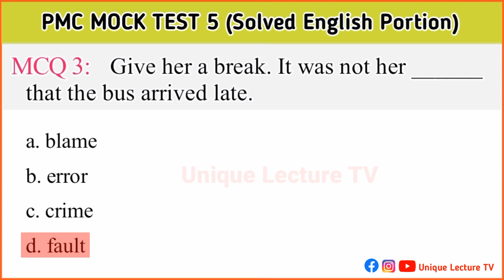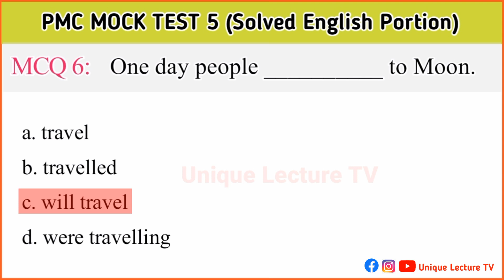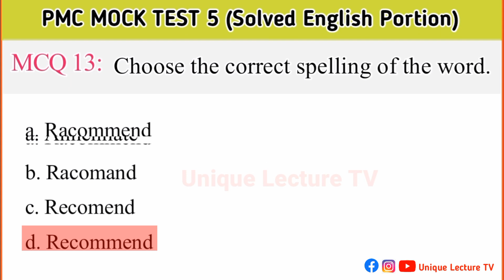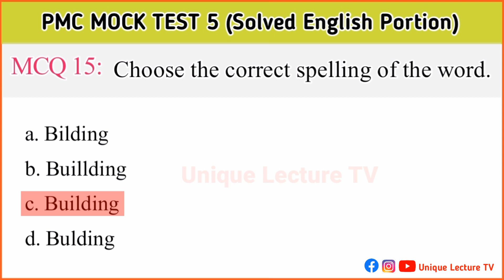Solved PMC MOCK Test 5 | English Portion | Solved PMC Paid MOCK Practice Tests 2022 | PMC MDCAT 2022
MDCAT exam is one of the most popular competitive exams for medical students who want to get admission to Medical and dental colleges in Pakistan. PMC MDCAT exam for the year 2022 is scheduled for 13 November 2022. PMC has shared some of the FREE and Paid MDCAT practice tests containing 200 MCQs. These MCqs will be very helpful for your Entry test preparations.

Errors and omissions are accepted.